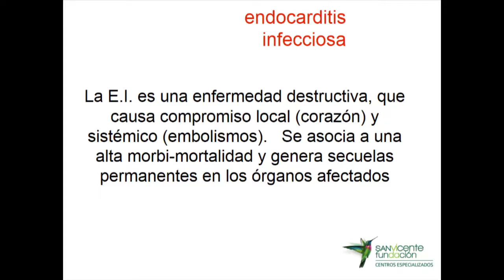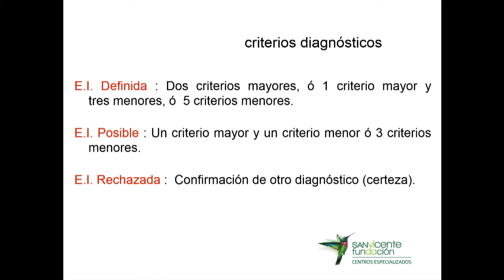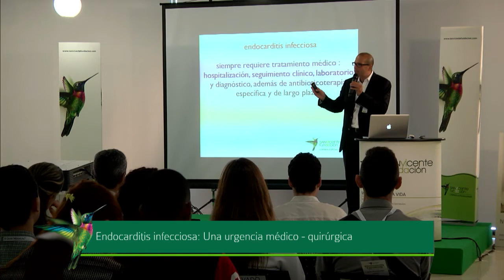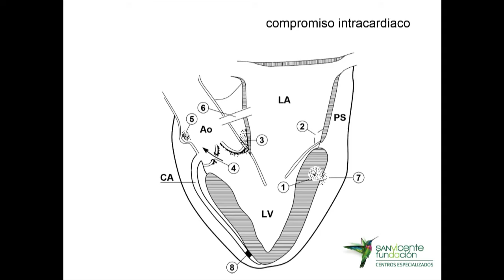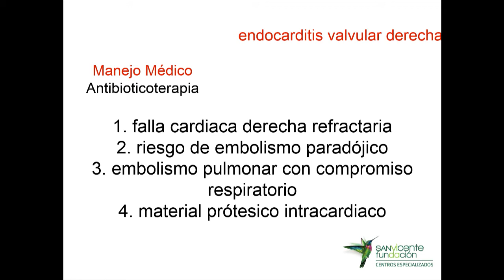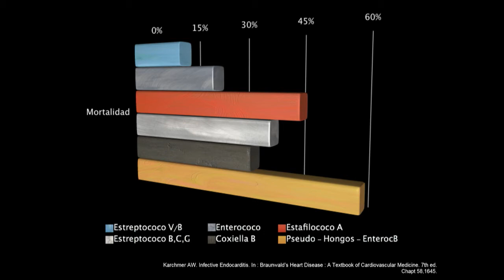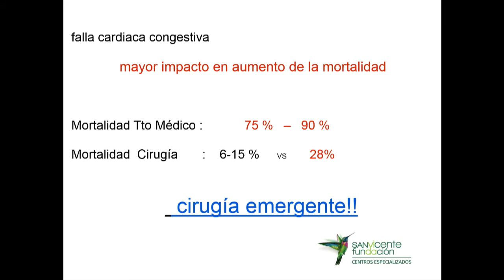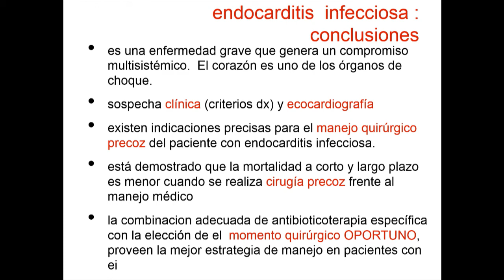Medicina Cardiopulmonar de Alta complejidad: Endocarditis Infecciosa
Endocarditis Infecciosa

El Dr. Sergio Franco Sierra, Cirujano Cardiovascular y Director del Centro Cardiopulmonar y Vascular Periférico de Centros Especializados de San Vicente Fundación, nos habla sobre Endocarditis infecciosa: Una urgencia médico-quirúrgica